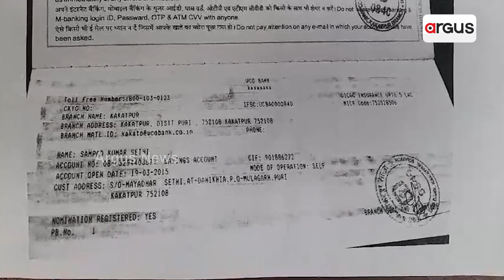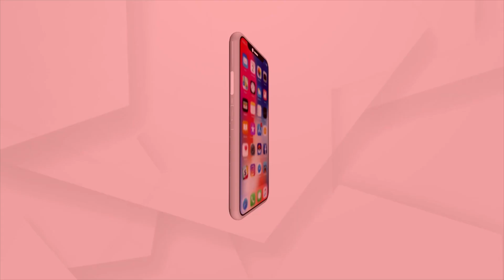Helpless Mother Seeks Odisha Govt Financial Assistance For Treatment Of Her Ailing Son In Puri